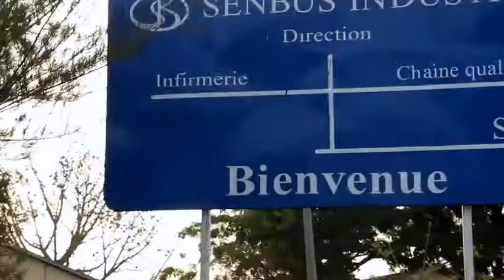SENBUS INDUSTRIES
Présentation de l'unité d'assemblage de véhicules de type minibus de l'AFTU.